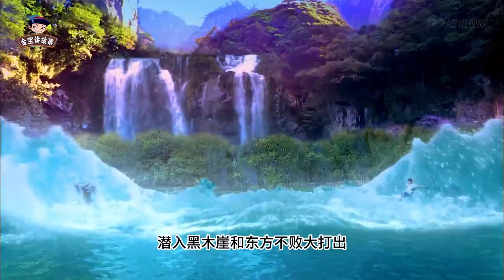风清扬不杀东方不败，为何却在最后杀了任我行？答案很简单